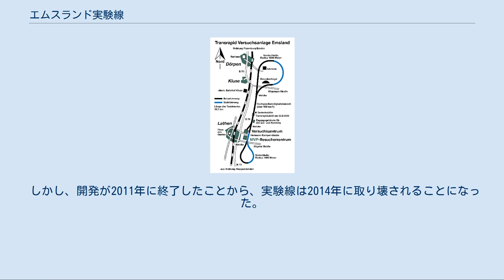エムスランド実験線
図中の紫色の線が実験線 エムスランド実験線の軌道 展示されているTR05 分岐器 エムスランド実験線(TVE)（エムスランドじっけんせん）はドイツのエムスランドにある、かつて開発されていた磁気浮上式鉄道であるトランスラピッドの実験線である。
Dörpenとラーテン間に単線の軌道が敷設されている。
両端は環状になっている。
軌道は高架式になっている。
全長31.8kmである。
 時々有料で乗客を乗せる。
最高420km/hで走行する。
運行はコンピュータで管理されている。
 1980年に建設が開始され1987年に完成した。
 この実験線での成果は上海トランスラピッドに役立てられた。
 エムスランド試験線は現時点において世界最長の磁気浮上式鉄道の試験線であると考えられる。
大半が単線の高架で南北の両端がループ状になっている。
 全長12マイルの直線部は最高速度450km/hで走行できる。
(1993年6月10日に記録樹立)南ループの曲線部の半径は約1000mで北ループの半径は約1690mである。
曲線部は内側に12度カント(傾斜)がある。
地上部には整備施設やビジターセンターが設置されている。
 エムスランド試験線はドイツ連邦教育研究省の予算で1980年から1987年までかけて2段階で建設された。
 1978年に磁気浮上式鉄道の実物大の試験施設を建設する事が決定された。
1979年の半ばに初期の計画案が立案された。
選定作業中に仕様が選ばれ、傾斜、曲線、分岐を含む軌道の本質部分の全ての予算が含まれた。
以前、1970年代に車輪式の交通機関の試験を行うDonauriedの国立輸送技術験施設に建設が計画されたが失敗した。
 建設は1980年6月に開始され、第一段階において試験線を備えた試験センターはまだエムスランド側の北ループが工事中だった。
最初の12kmの区間の建設費は42200万マルクかかったと推定される。
それらの中で6000万マルクは車両の値段だった。
1983年半ばに第二段階の建設(南ループ)が開始された。
 1983年6月にトランスラピッド06(遠隔操作)による部分的に完成した試験施設で最初の往復運転が行われた。
1983年10月末には初めてトランスラピッドが公式に浮上した。
以前は16個の車輪で軌道上を走行する全長18.5mの試験車だった。
これは最高速度50km/hで積雪が最大55cmの区間内でも走行した。
 1984年5月16日にトランスラピッド06は205 km/hの記録を樹立し、初めて200km/hを超えた。
1984年8月16日には257 km/h、17日には257 km/h、10月17日には302 km/hの試験施設内での記録を樹立した。
 2006年に観光客が乗ったトランスラピッドが時速200kmで作業車両に衝突し23人が死亡した(トランスラピッド衝突事故)。
 2007年4月に新しいトランスラピッド09の3両が製造された。
2008年7月に最初の試験が行われ2009年5月末に乗客を輸送する許可が下りた。
 トランスラピッド衝突死亡事故の結果、約60人の従業員の約2/3が2007年9月から2008年1月の間、実労働時間雇用になった。
2007年12月に運営会社はニーダーザクセン州道路交通局に運営権の更新を要請した。
 しかし、開発が2011年に終了したことから、実験線は2014年に取り壊されることになった。